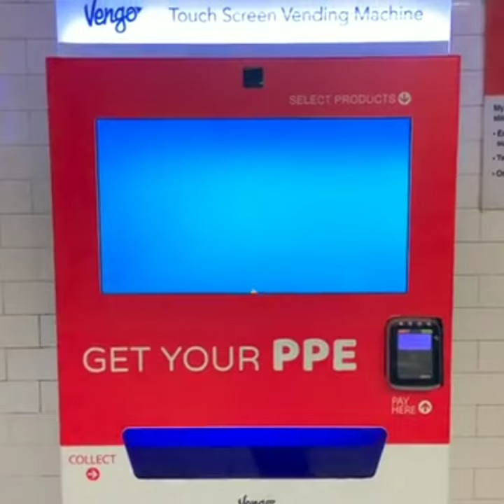Japan Vending Machines